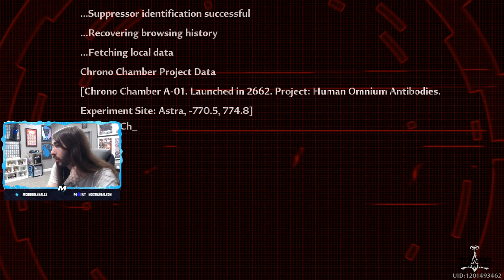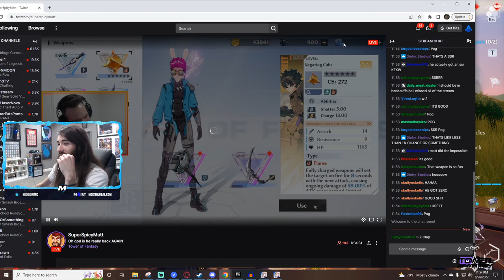Time to Climb with Morty | MultiVersus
Chapters:
0:00 - MultiVersus

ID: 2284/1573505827